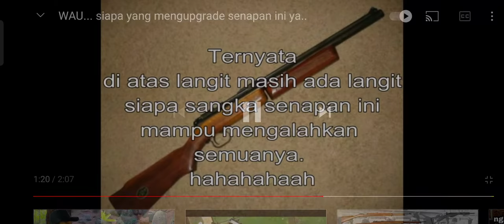RAJA NYA UKLIK